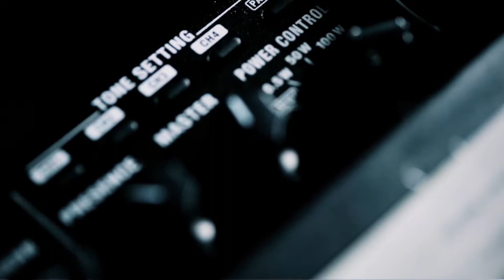DEMO | BOSS KATANA MKII